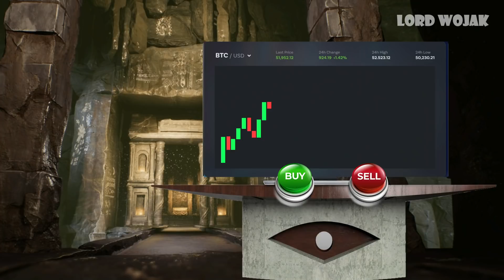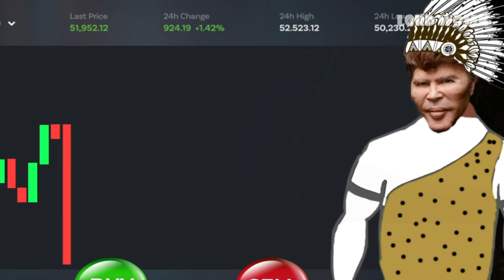Wojak Finds Bitcoin Source Code from Satoshi Nakamoto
Wojak Finds Bitcoin Source Code from Satoshi Nakamoto! In this episode of Lord Wojak, Wojak stumbles upon a secret treasure map to the source code of Bitcoin. Will he dominate the cryptocurrency market? Watch and see!

Wojak Christmas Edition Series:
🔸Bitcoin/BTC:
3MCqc5Bi1B14G6nxwHzJApLxcwAkQv8zWs

🔸Ethereum/ETH:
0x2bc378ECed478d6aE4d507cC57dBb0840c692B47

🔸Cardano/ADA:
addr1vyl7vemdykv5t4arvrvwawkz6rlx498w6uk3h3jylwtanfcrdpt0f